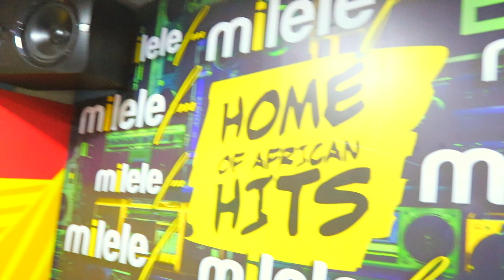DNG anapunguza mzigo kwa vijana